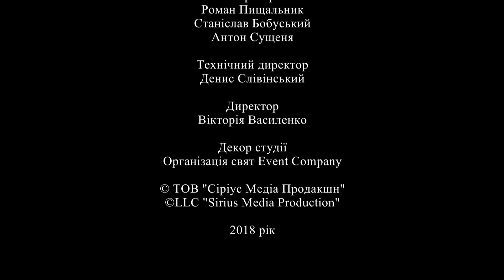Важливі питання (Патер Йозеф)